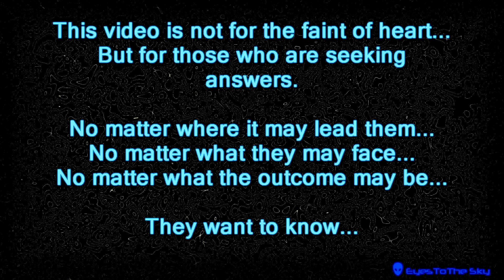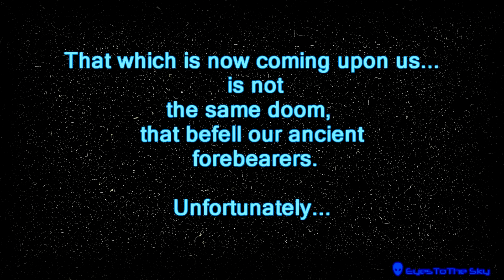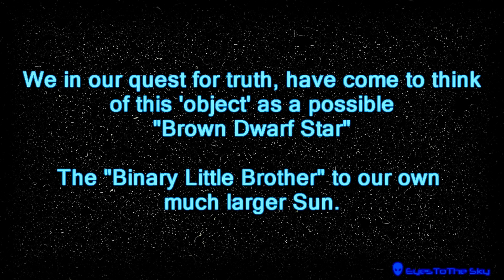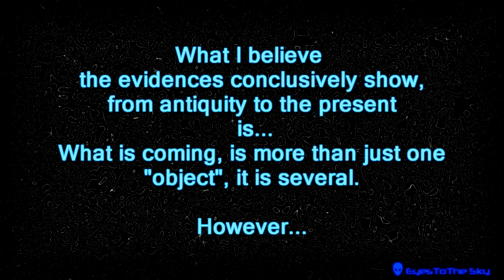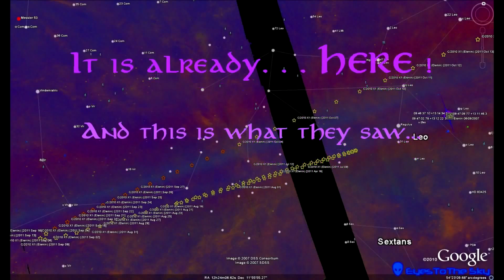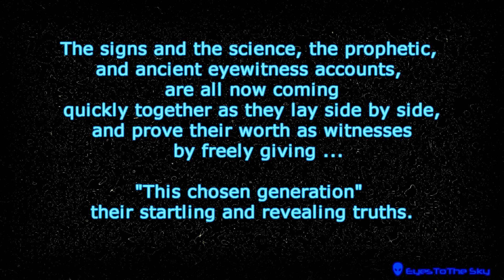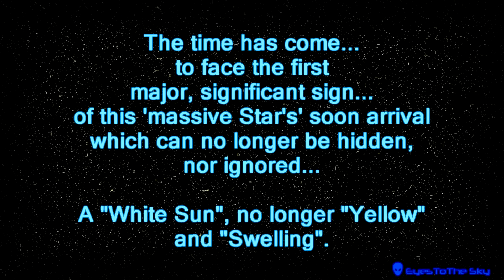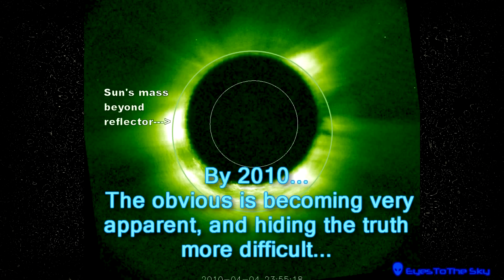Planet X ? Nibiru ? A Supermassive Carbon Star ? You do the math !! (HD)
But the channel is originally came from doesn't exist anymore.